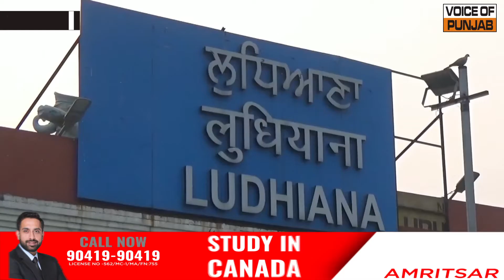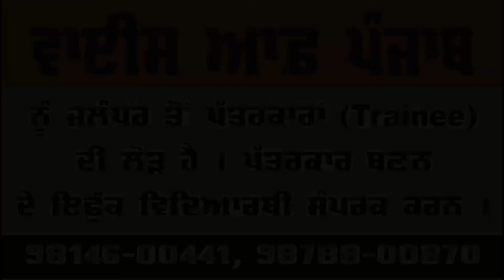ਸਟੇਸ਼ਨ ਤੇ ਕੁੜੀ ਨੇ ਪੁਲਿਸ ਮੁਲਾਜਮ ਦੀ ਕੀਤੀ ਕੁੱਟਮਾਰ